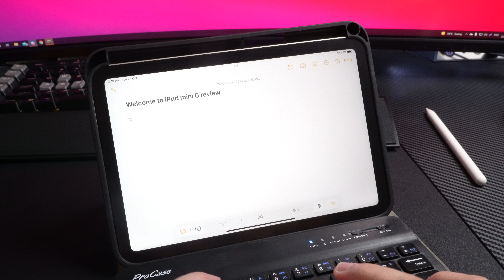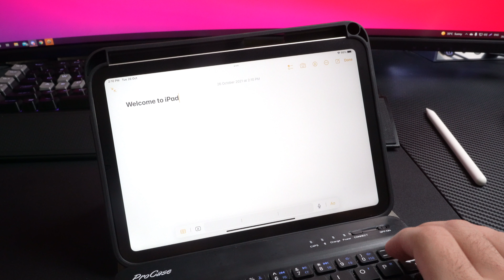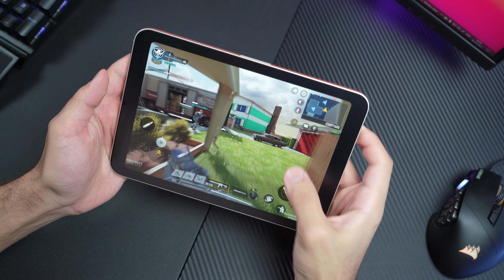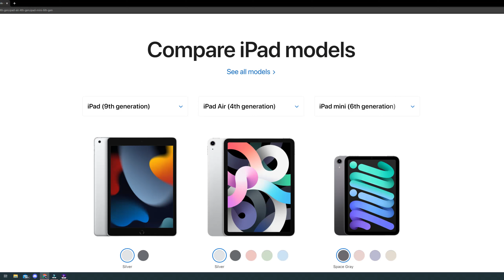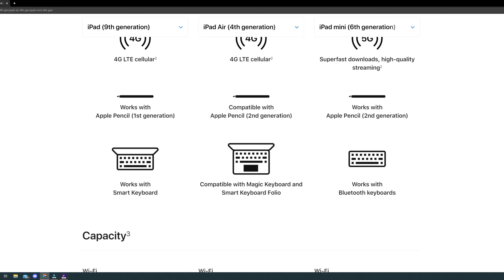iPad Mini 6 Review | مراجعة الايباد ميني 6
0:00 - 0:34 مقدمة
0:35 - 0:53 رفيقك الخفيف
0:54 - 1:12 الحجم والوزن
1:13 - 1:21 التصميم
1:22 - 1:43 هل هو الخيار الأنسب للدراسة؟
1:44 - 1:57 الحجم بالمقاطع وأرض الواقع
2:06 - 2:24 ماذا لو؟
2:25 - 2:58 الألعاب
2:59 - 3:07 البطارية
3:08 - 3:16 أزرار خفض ورفع الصوت
3:17 - 4:36 أبرز الفروقات ما بين iPad Air 4 & iPad Mini 6
4:37 - 4:45 الألوان
4:53 - 5:02 الأسعار